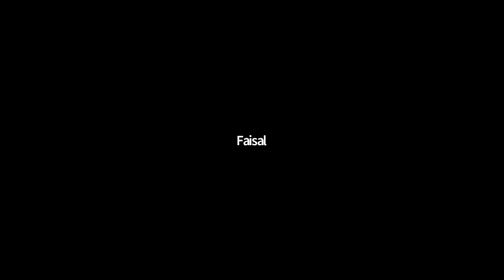LayerZero (CEO Bryan Pellegrino) x Stanford Blockchain Club (Jeremy Scott) May 17 2022